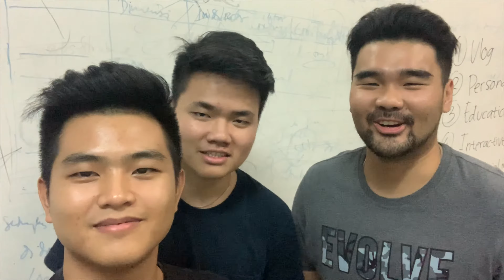PESTLE ANALYSIS OF SOUTH AFRICA / THREE MOST UNIQUE CITY IN SOUTH AFRICA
Vlog about south africa.